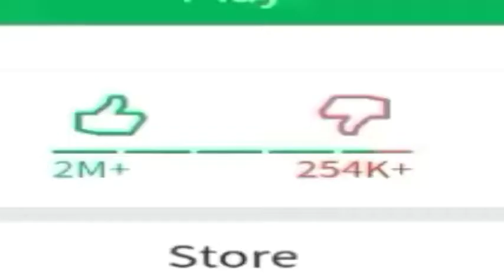Roblox Trolls Ruin The Game